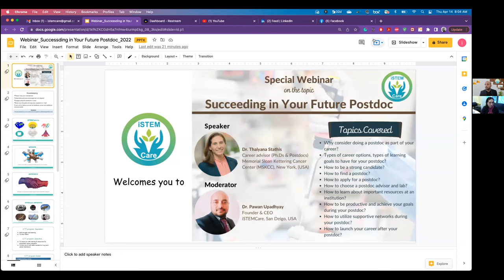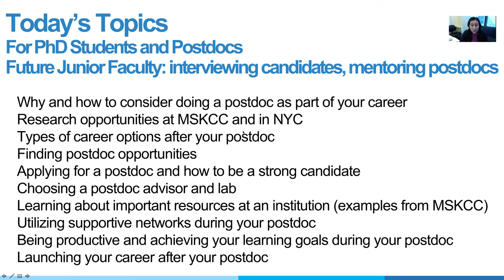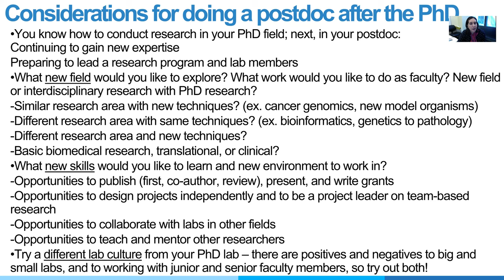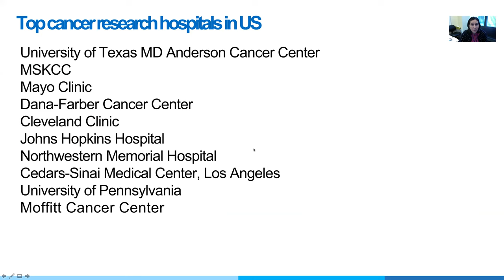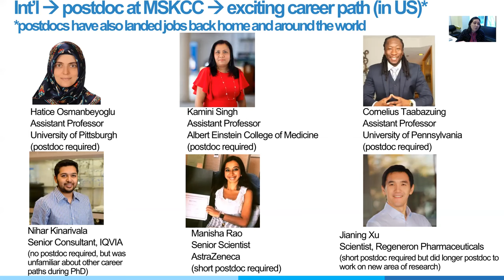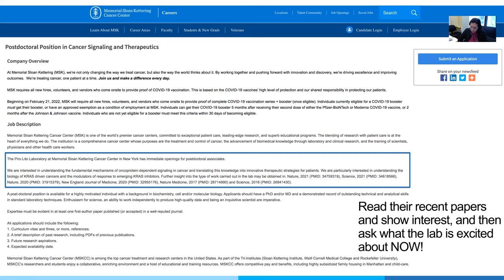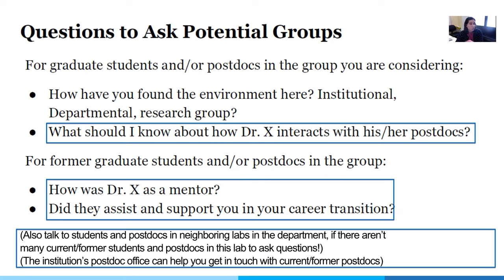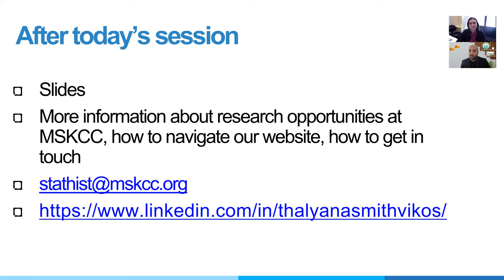Webinar: Succesding In Your Future Postdocs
Postdoc tenure during the career journey of researchers is very critical for success in professional life. But most international postdoc aspirants have little knowledge of the postdoc ecosystem and often make the wrong choice in selecting a postdoc opportunity (lab/PI).
Many people in the iSTEMCare community requested guidance and support about finding a postdoc and also how to make their ongoing postdoc successful. So here we bring a comprehensive webinar about the same.

During this webinar, Dr Thalyana Stathis, PhD , the career advisor for postdocs and PhD students at Memorial Sloan Kettering Cancer Center (MSKCC) in New York City (USA), will give a presentation discussing the following topics:
1) Why consider doing a postdoc as part of your career
2) Types of career options and learning goals to have for your postdoc
3) How to be a strong candidate
4) How to find a postdoc
5) How to apply for a postdoc
6) How to choose a postdoc advisor and lab
7) How to learn about important resources at an institution
8) How to be productive and achieve your goals during your postdoc
9) How to utilize supportive networks during your postdoc
10) How to launch your career after your postdoc